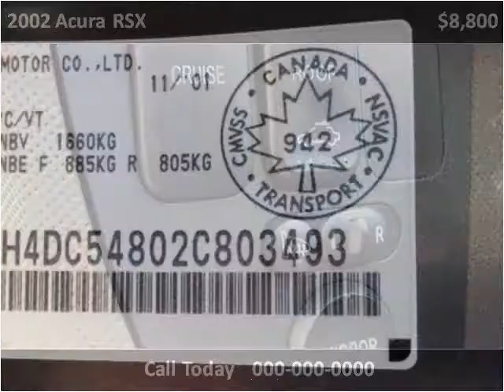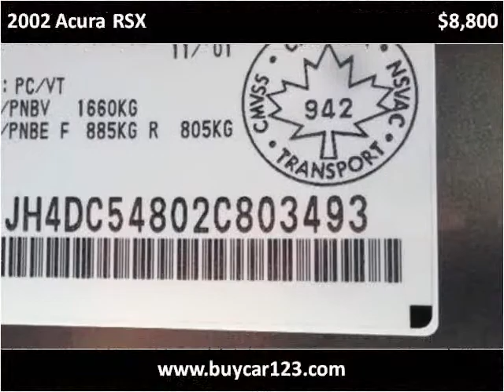2002 Acura RSX Used Cars Vancouver BC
This 2002 Acura RSX is available from Buy Car 123.